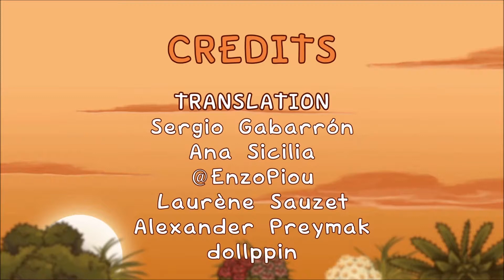Mit dir an meiner Seite!!! // Let's Play The Purring Quest Part 5 (Finale)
Willkommen zum finalen Part von Purring Quest...
Wir haben endlich unser Ziel erreicht...